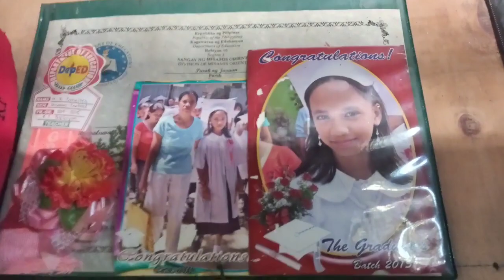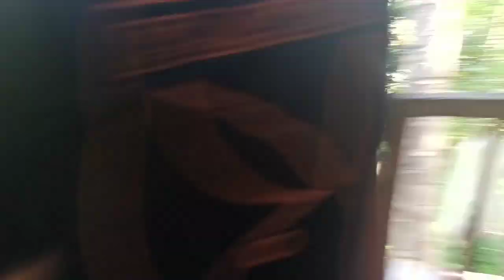Sulong kina @argieltv6003 dahil may pakain sa kanyang pamilya, lapang mga SC!/MarengMarVlog